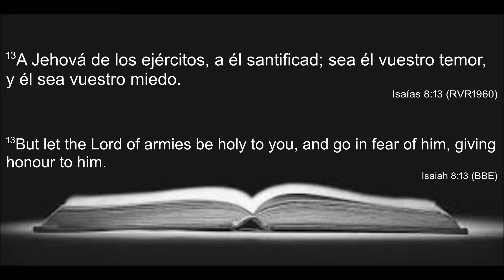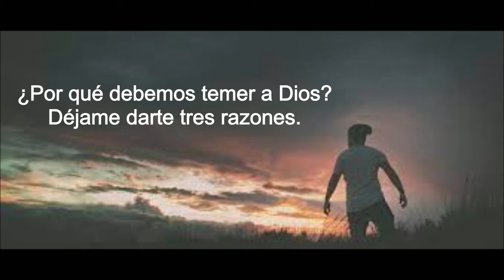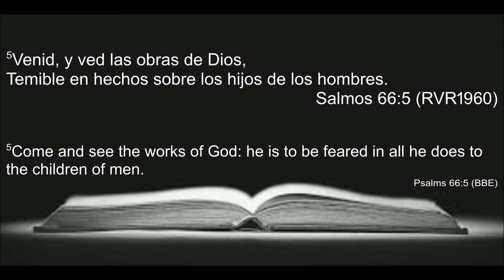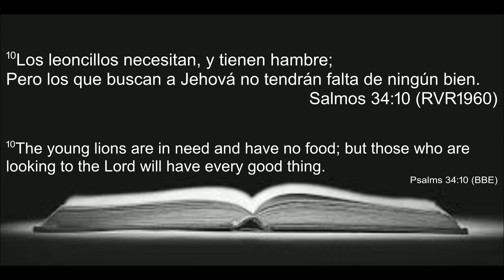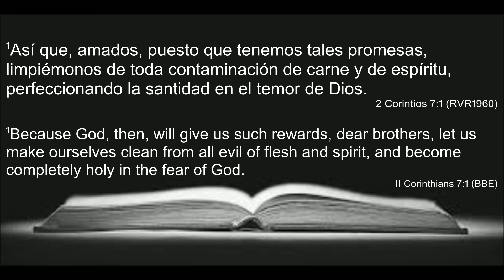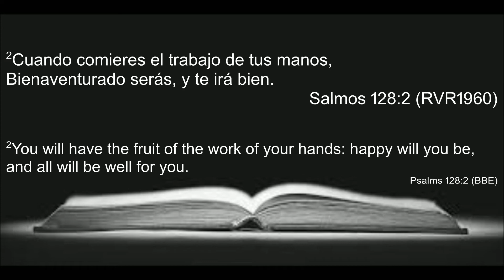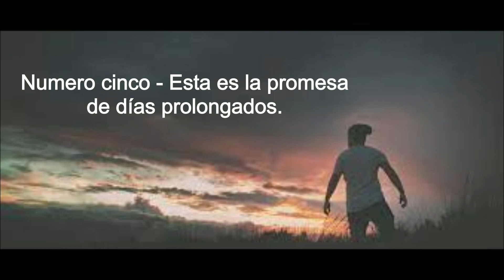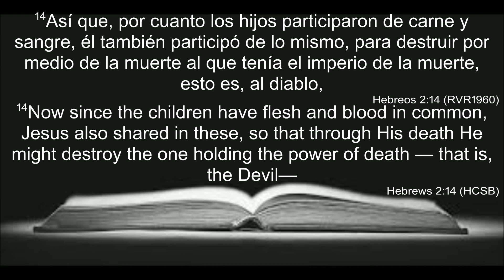2022-07-24 Servicio Español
Transmisión en vivo del servicio en español en la Iglesia Bautista Southside en Lufkin, TX.

Music usage covered by CCLI #1227178